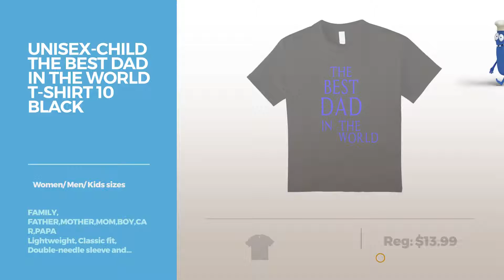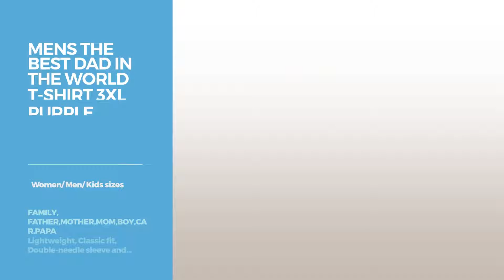Top 12 Tees By Mia // Graphic T-Shirts Best Sellers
Black Friday / Cyber Monday Men's Meme Warfare Divison double-sided PsyOp T-shirt 3XL Navy by La Mia Kek

Black Friday / Cyber Monday V Neck Mamma Mia Meryl Streep Woman's Tee Shirt Womens Graphic by Mamma Mia Joseph Shop

Black Friday / Cyber Monday unisex-child The best dad in the world t-shirt 10 Black by FAMILY FUNNY T-SHIRTS - MIA

Black Friday / Cyber Monday Mens The best dad in the world t-shirt Small Black by FAMILY FUNNY T-SHIRTS - MIA

Black Friday / Cyber Monday Mens The best dad in the world t-shirt 3XL Purple by FAMILY FUNNY T-SHIRTS - MIA

Black Friday / Cyber Monday Mens The best dad in the world t-shirt Medium Heather Blue by FAMILY FUNNY T-SHIRTS - MIA

Black Friday / Cyber Monday Mens If Mia Can't Fix It We're All Screwed T-shirt 2XL Asphalt by Mia Name T-Shirt

Try Also:
GraphicT-ShirtsBestSellers